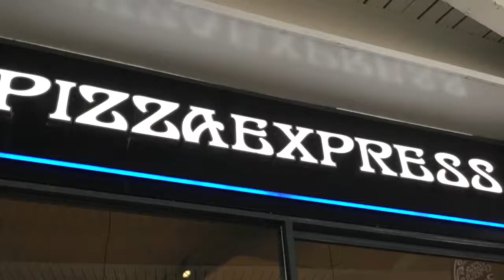Tofu Cute and Gunwharf Quays! | Portsmouth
Today we had a day in Portsmouth and we went to Tofu Cute and had a look around Gunwharf Quays to find some amazing shops like Cadbury, Lindt and many more!